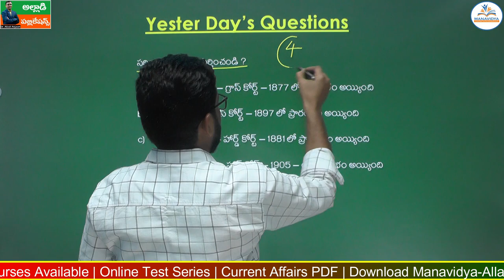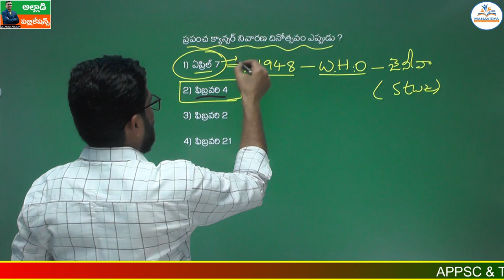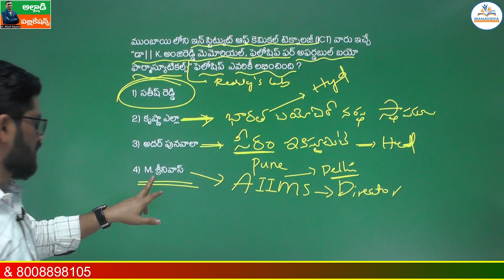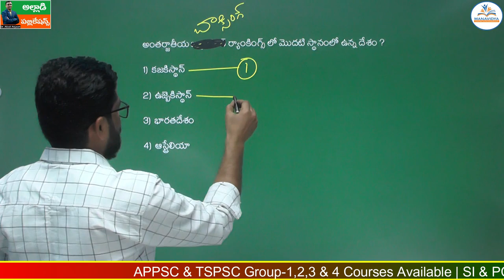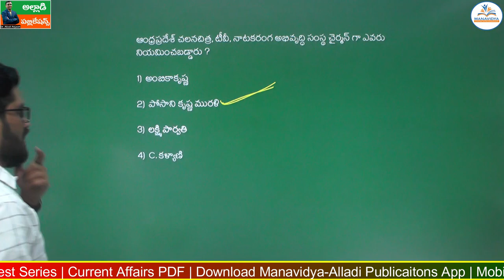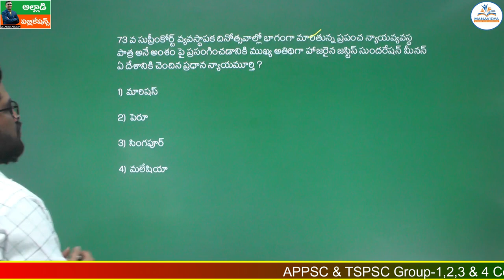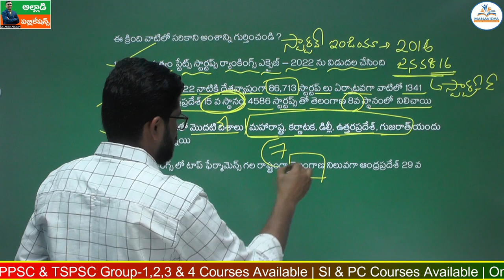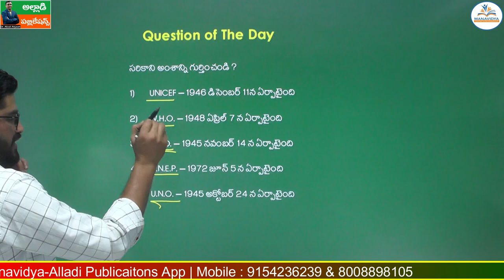Daily Current Affairs Classes Telugu |04-02-2023 | MCQ's Explanation